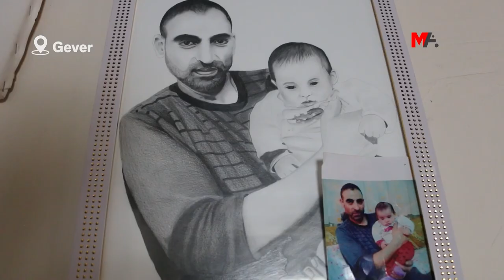MALBATA FENDÎK 7 SAL IN LI BENDA EDALETÊ YE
Necmettîn Fendîk li Geverê li mala xwe ji aliyê polîsan ve hatibû kuştin. Hevjîna Fendîk, Kudret Fendîk diyar kir ku 7 sal in li benda edaletê ye û ew ê dest ji doza xwe bernedin.

Li taxa Gungor a navçeya Gevera Colemêrgê di 16’ê tîrmeha 2017’an de polîsan avêtibû ser mala Necmettîn Fendîk û di encama gulebaranê de wî kuştibûn. Tevî ku têkilarî kuştina Fendîk de doz hatiye vekirin jî 7 sal in hê jî bi dawî nebûye. Polîsê bi navê A.F.K. ji dozê wek bersûc tê darizandn û doz li 2’yemîn Dadgeha Cezayê Asliye ya Geverê berdewam dike. Hat zanîn ku A.F.K. e ji sûcê “bûye sebebê mirina bi qisûr” tê darizandin li ser wezîfeya xwe ya polistiyê ye.